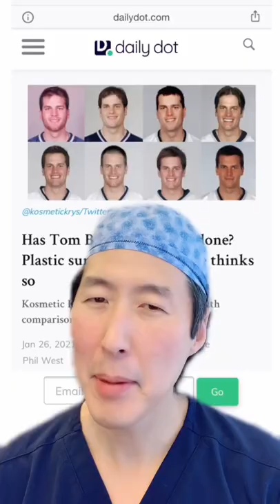Plastic Surgery for Tom Brady?!?!